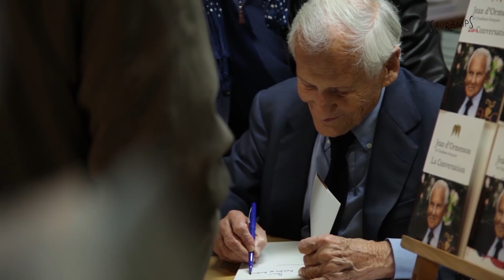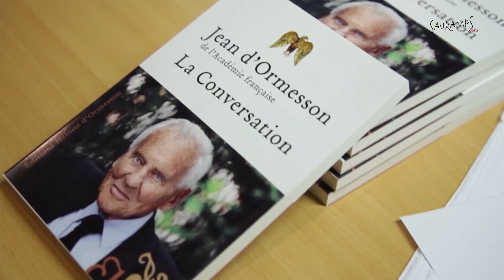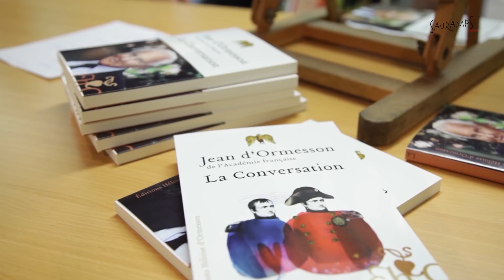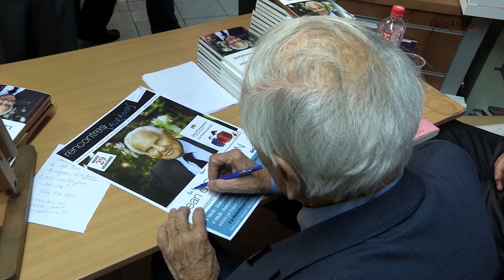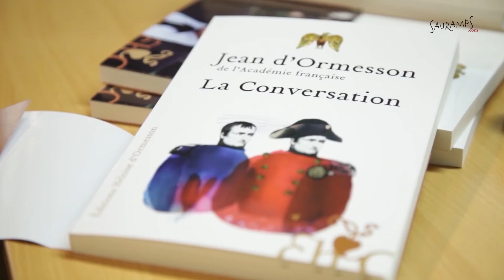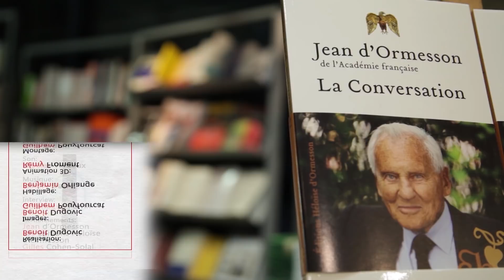Jean d'Ormesson - La conversation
Retour sur la rencontre avec l'académicien Jean d'Ormesson, mardi 29 novembre 2011 à la librairie Sauramps de Montpellier. [En partenariat avec Montpellier Agglomération et la Médiathèque centrale E. Zola]

À travers une conversation imaginaire et décisive entre Napoléon Bonaparte et Jean-Jacques Régis Cambacérès, son deuxième consul, Jean d'Ormesson explore la tension entre l'esprit révolutionnaire républicain et le désir de puissance. Il met en scène un Cambacérès ensorcelé par le charismatique Bonaparte. Si tous les mots prêtés à Bonaparte ont bien été prononcés par lui, l'auteur forge ce dialogue fictif à la veille de l'avènement du Premier Empire, aux Tuileries, vers le début de l'hiver 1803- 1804.
Enlevé et brillant, ce dialogue surprendra par son actualité.

Né à Paris en 1925, Jean d'Ormesson est normalien et agrégé de philosophie. Il a dirigé Le Figaro de 1974 à 1977. Auteur, entre autres, d'Au plaisir de Dieu, La Douane de mer, Voyez comme on danse et Qu'ai-je donc fait ?, il remporte le Grand prix du roman de l'Académie française pour La Gloire de l'Empire en 1971 et, deux ans plus tard, est élu sous la Coupole. Son dernier roman C'est une chose étrange à la fin que le monde a remporté un énorme succès.